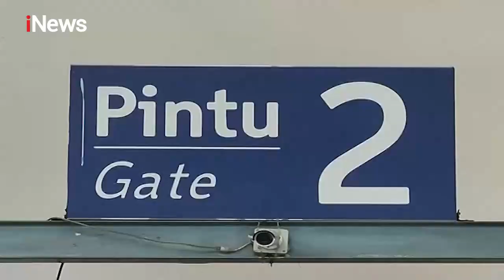Pemudik Padati Stasiun Senen Jelang Pengetatan ke Luar Kota Part 01 - iNews Room 30/04